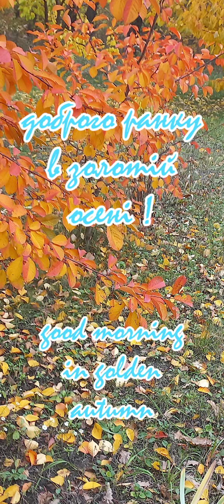золота осінь в Дніпрі. золотая осень в Днепре. good morning in golden autumn. 2022.